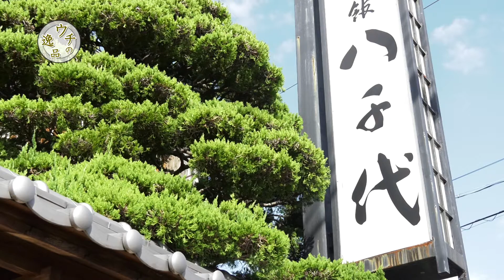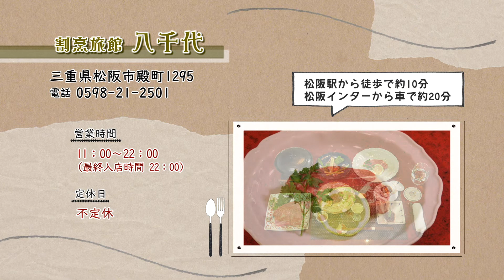「割烹旅館 八千代」ウチの逸品～すき焼き～【三重県松阪市】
肉のまち・三重県松阪市！私たちのまちには美味しいお肉料理のお店がいっぱい！松阪市が全国に誇るお店、そして、そのお店の一番おすすめメニュー”ウチの逸品”をご紹介します。